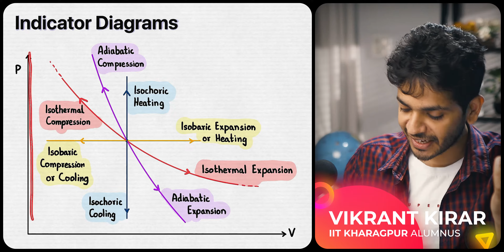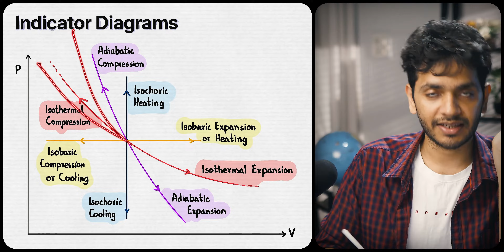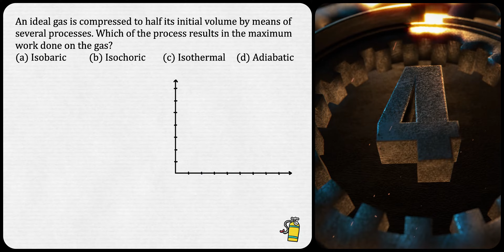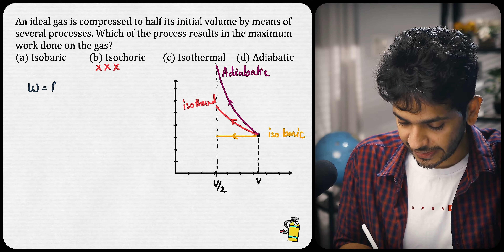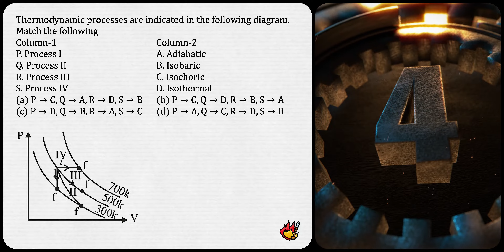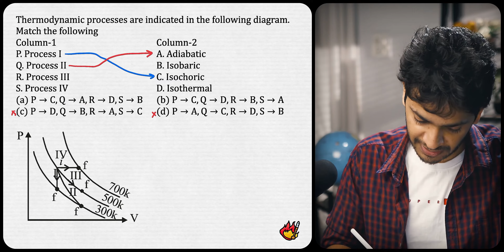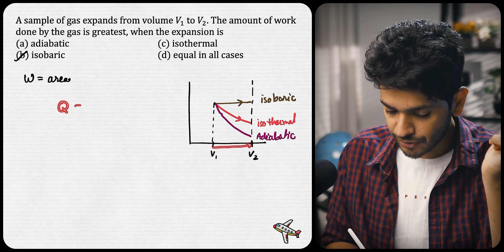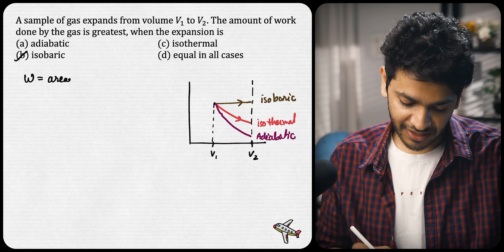Indicator Diagrams NEET PYQs | Vikrant Kirar